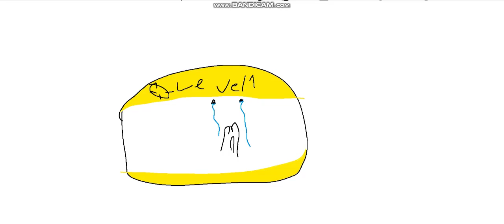scp animasyon( scp part 2)